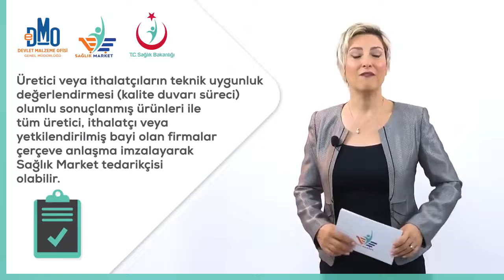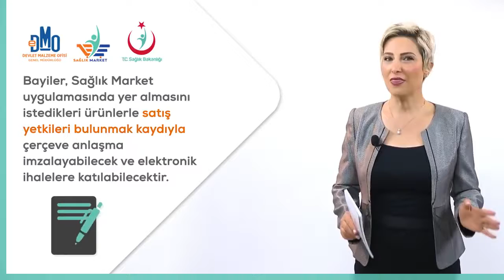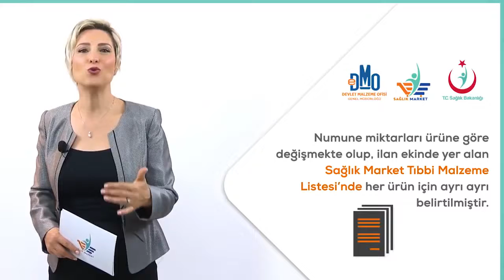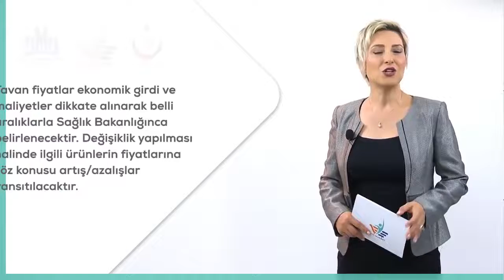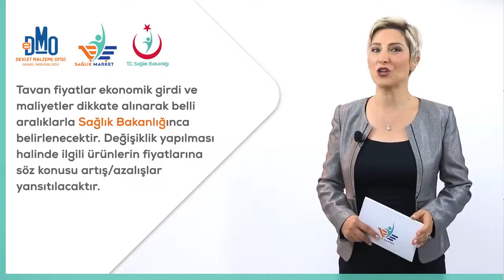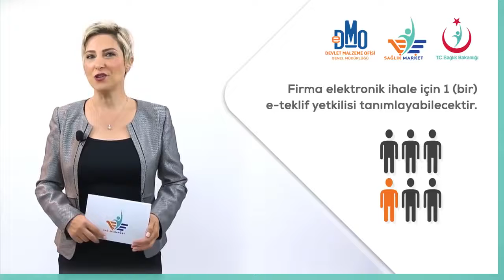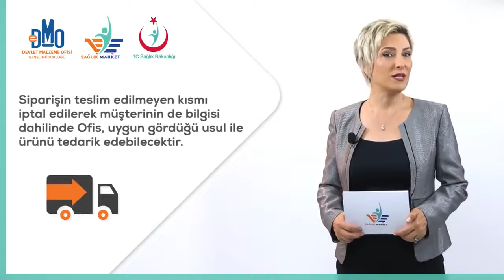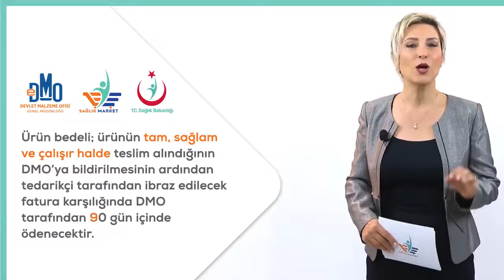Sağlık Market - Soru Cevap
SAĞLIK MARKET SORU CEVAP

SAĞLIĞINIZLA İLGİLİ VİDEOLARDAN
 İLK SİZ HABERDAR OLMAK İÇİN